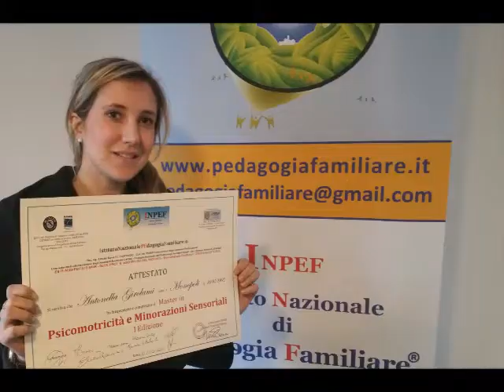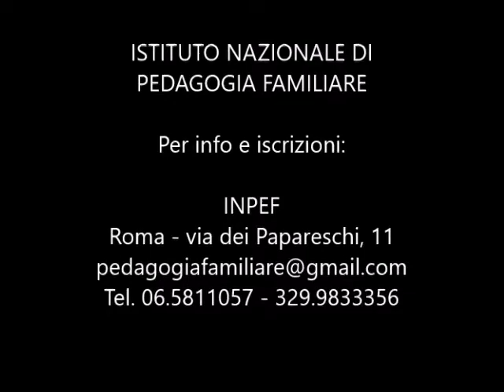INPEF - Giornata di discussione delle Tesi nei Master e Corsi INPEF, Roma 31.01.2020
All’Istituto Nazionale di Pedagogia Familiare una nuova giornata di tesi!
Oggi è la volta degli studenti che concludono il loro percorso nei Master in Psicomotricità e Minorazioni Sensoriali e in Situazioni di affido e adozione.
In commissione, i docenti Flavia Drigo, Antonio Luzzo, Elisabetta Monaco, Laura Fidanza, Ileana Aprea e Francesca Di Mastropietro.
Tanti i sorrisi e l’emozione dei protagonisti e dei loro amici e parenti - e anche dello staff INPEF! - per il grande risultato raggiunto e soprattutto per i nuovi successi di vita futuri!

Per info sull’offerta formativa e iscrizioni:
INPEF
Istituto Nazionale di Pedagogia Familiare
Roma - via dei Papareschi, 11